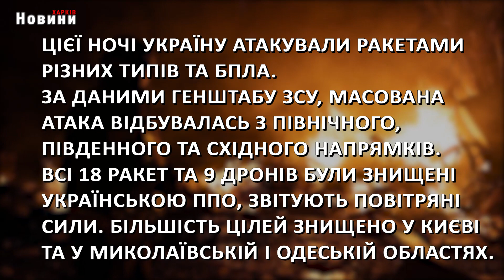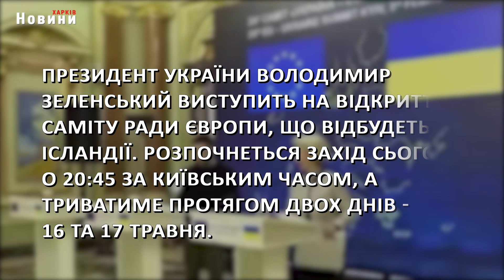Масовані обстріли України, робота ППО та навчання українських військових - головне за ніч